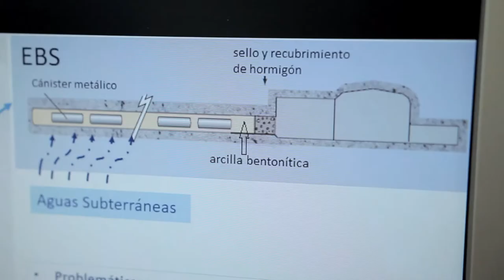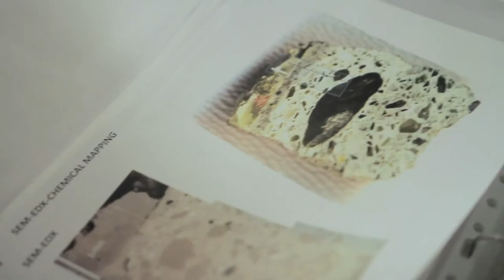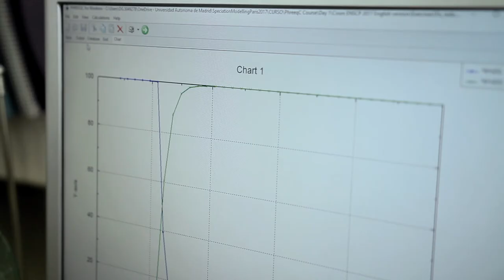JÓVENES INVESTIGADORES: 11. QUÍMICA APLICADA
Durante los años dedicados al ciclismo estuve en contacto con los entornos naturales a diario. Pasaba muchas horas solo y ello me llevaba a reflexionar, observar los paisajes… y a hacerme muchas preguntas.

Finalmente estudié  Ciencias Ambientales y elegí la carrera investigadora. Me metí en el mundo de la química, los experimentos... en la investigación del papel que pueden jugar los materiales naturales como las arcillas en la solución de los problemas de contaminación, en concreto para hacer frente a los problemas que suponen los residuos radiactivos ya generados. Pienso que es un problema de gran alcance y de profundas consecuencias sobre el ser humano y el medio ambiente.